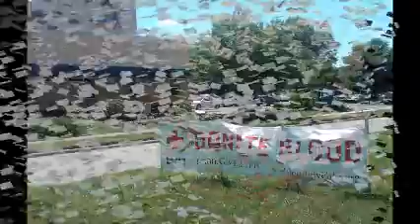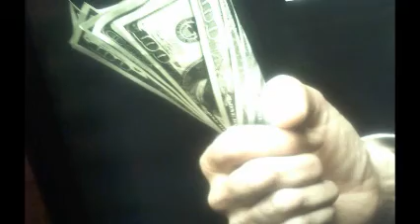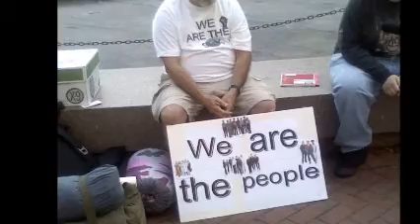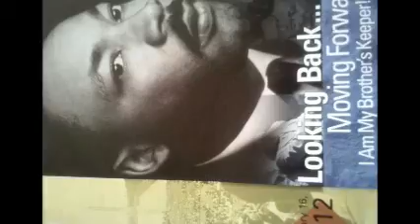Lady Devastating: NO CONSPIRACY THEORY (Jessie Ventura)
This is one of my first poems turned into a rap in 2001, when Jessie Ventura was Governor of Minnesota, The unreasonable welfare reform, under Clinton pissed me off as a working single parent. And i wrote him a letter, the same time coincided with a blood clot as he (accidentally) signed in OCT 13th as National Christian Holiday (of some sort, still yet to be revealed.) Pictures from Opening Day at the Minnesota Capitol Welfare Rights Committee (WRC) and Occupy MN. Mystery of Christ Jesus Shrouded me, the Virgin Mary and her visions began my spirit filled journey with Wisdom. And the Apocrypha became a living testament unto me. Our Mother... who art in heaven has something to say... and Mother Nature isn't always pretty. proof She was there in the beginning. He that rules Jerusalem at the end of time.. rules the world. pray LadyDevastating male and female he created them.